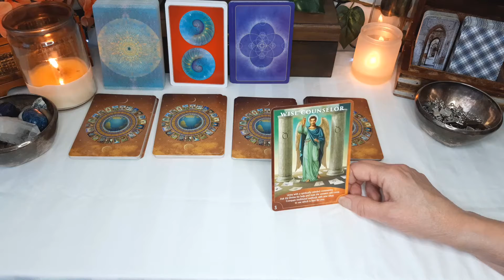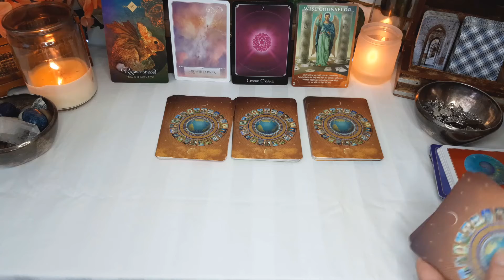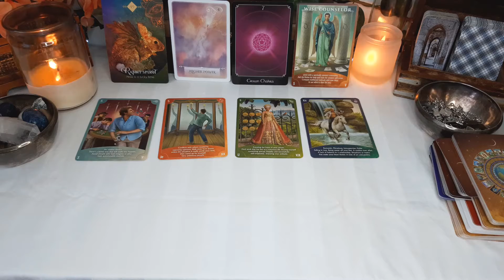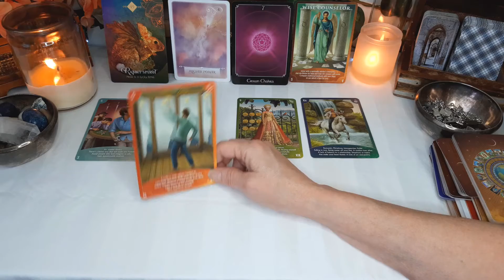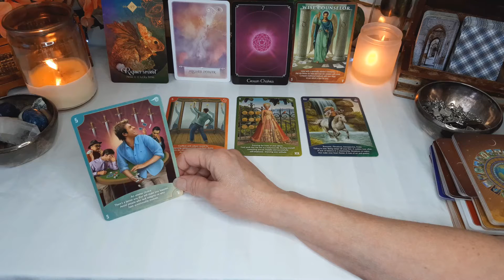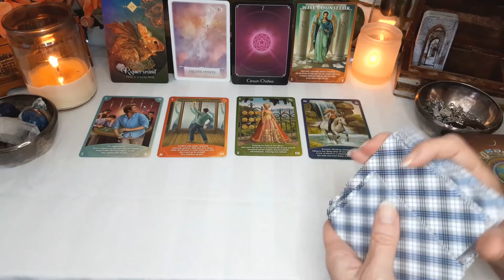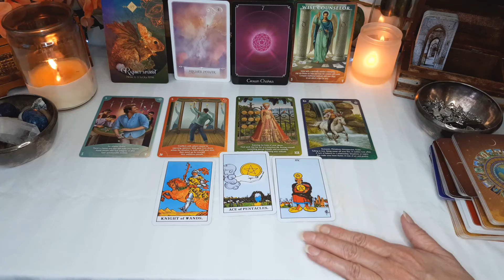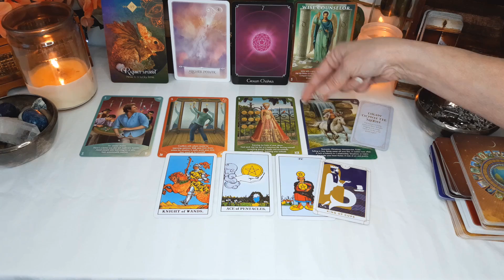Sagittarius Angel Messages - Intrigue, Romance, Ambition, Abundance, New Start - Read Like A Novel!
Sagittarius Angel Messages, Tarot & Oracle energy reading. Check your sun, moon, and rising signs to get a more complete picture of your energies. The time frame for my readings is fluid, the dates are only a general guideline. Also, only take with you what resonates and leave the rest behind.

Love & Light